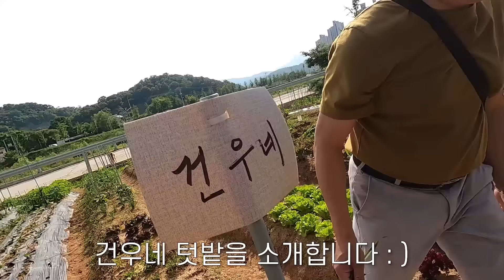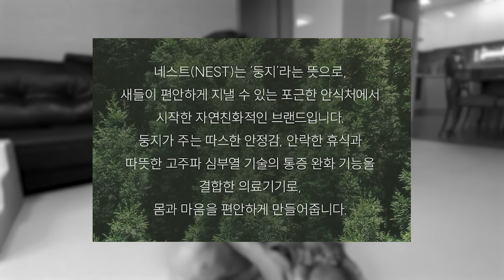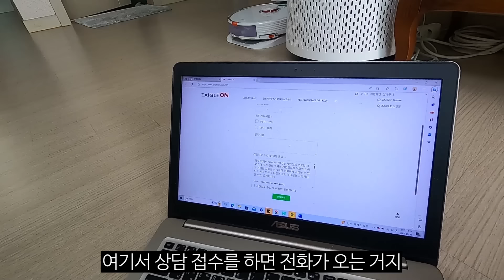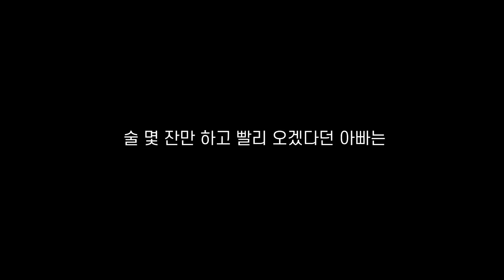분명히 과로사하는 개아빠 브이로그를 찍기로 했었다.. (방송사고)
본 영상에는 자이글온의 부분광고가 포함되어 있습니다.

맨날 백수가 과로사 한다고 투덜투덜 하시길래
얼마나 바쁜지 백수 아빠의 하루를 영상에 담아보기로 했습니다. 그런데 촬영하다 말고 급 번개가 잡혀 나갔다가 들어온 파파는. 그대로 음주사
실신한 파파와 화가난 작누ㅋㅋㅋㅋ
의도대로 나오진 않았지만 더웃겨져버린 영상입니다.

나이들수록 깊어가는 통증 자이글ON으로 관리하세요!

홈쇼핑에서 월 69,000원에 겟하세요.
프리미엄 고주파 통증완화 의료기기 자이글ON 네스트!

거누파파의 사적인 레터 서비스 구독 신청하기